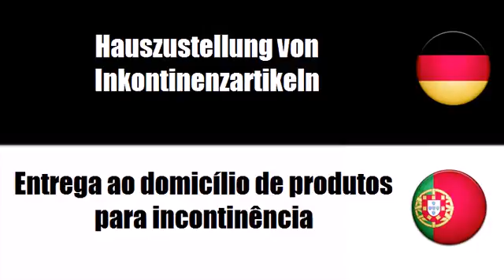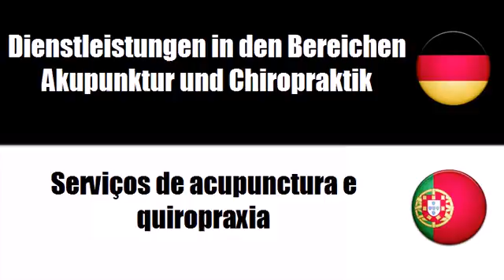Deutsch + Portugiesisch = Serviços paramédicos